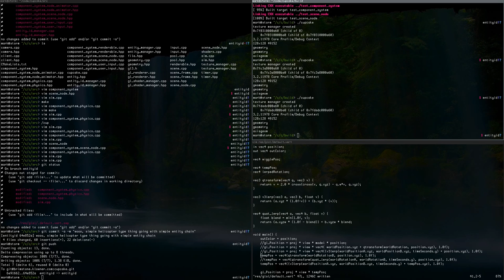OpenGL Heli-Rope Test #1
Doesn't look like much yet.. It's more exciting under the hood, I swear.